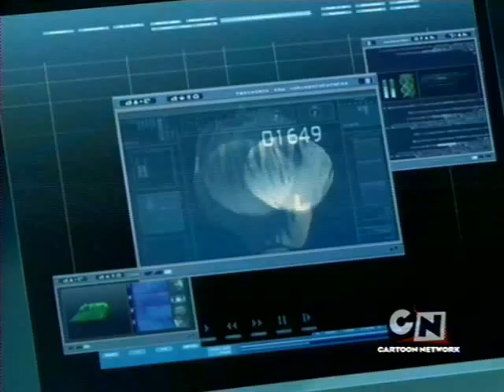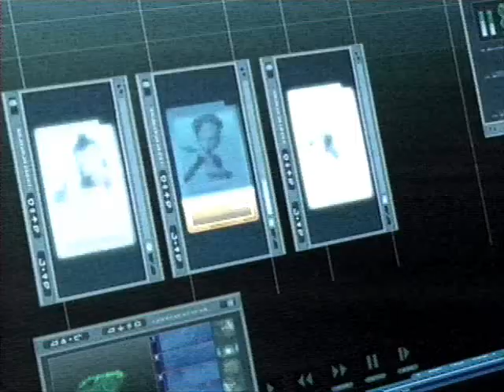Code: Lyoko- William Tribute Video II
Everything's Fucked - Pitchshifter